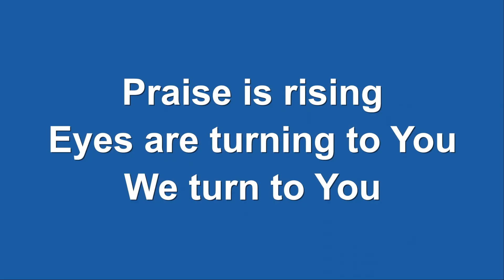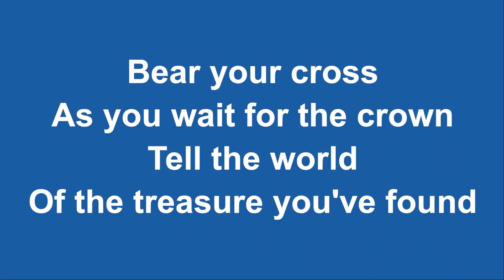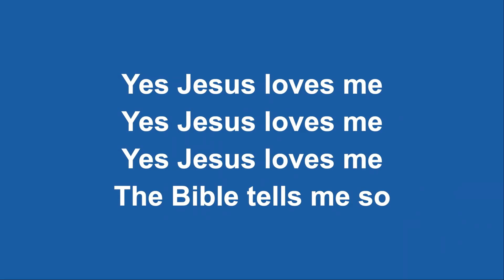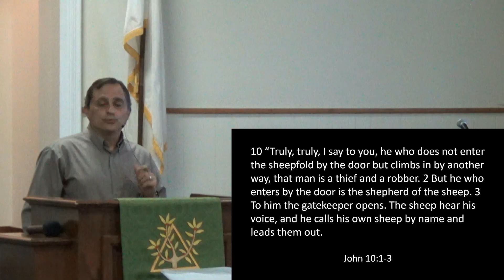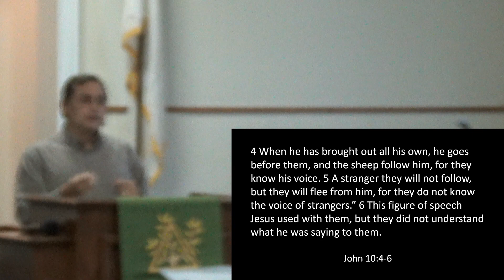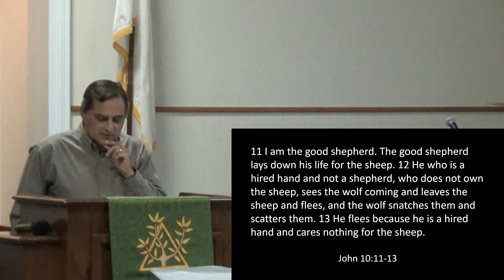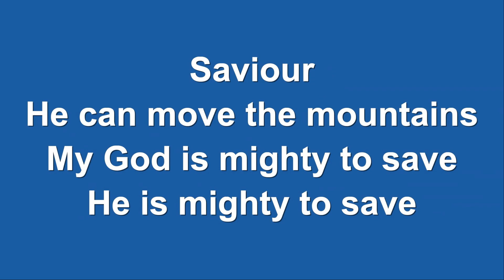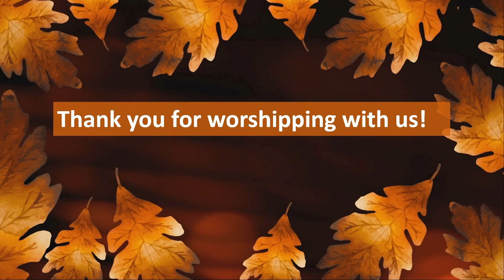October 13, 2024 Twin Tiers EPC Worship Service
October 13, 2024 Twin Tiers EPC Worship Service with Pastor Adam Hungerford

Scripture:  Ezekiel 34:1-19, John 10:1-18

Sermon:  A Shepherd Like No Other